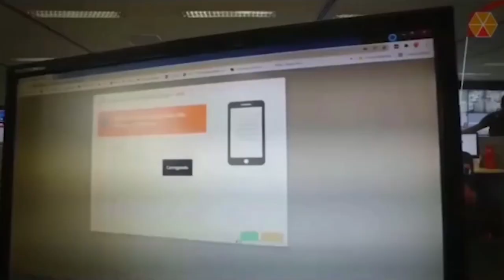Perigo Constante: Risco de Acidentes Devido os Buracos Formados pelas Fortes Chuvas na BR-116.